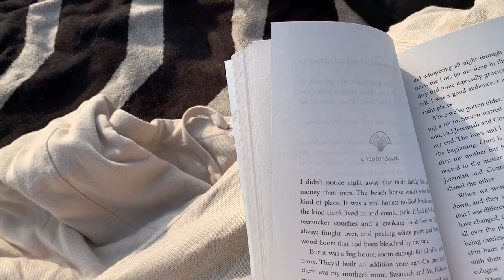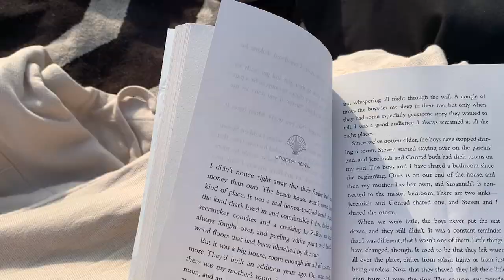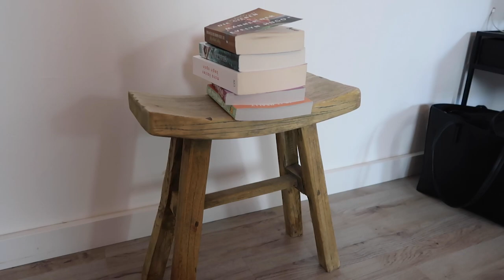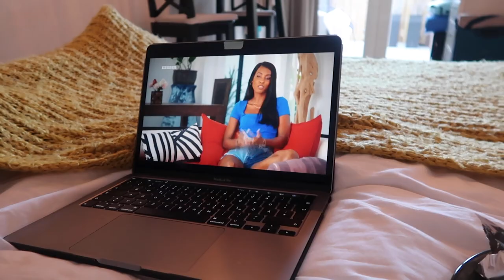Ab ans Meer 🌊 | Carpool Karaoke 🎤 | AirBnB Roomtour | Burrito Night 🌯 | Fränzl & Vero